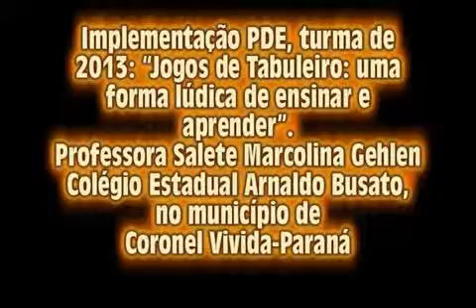Jogos de Tabuleiro uma forma ludica de ensinar e aprender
A professora Salete Marcolina Gehlen   implementou sua Proposta Pedagógica elaborada para o Programa de Desenvolvimento Educacional (PDE), turma de 2013, no Colégio Estadual Arnaldo Busato, no município de Coronel Vivida.